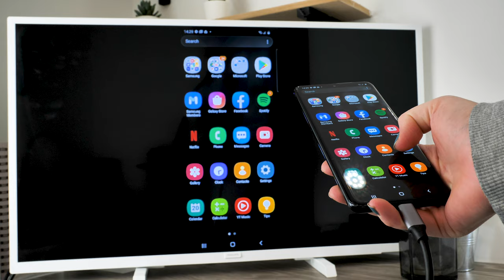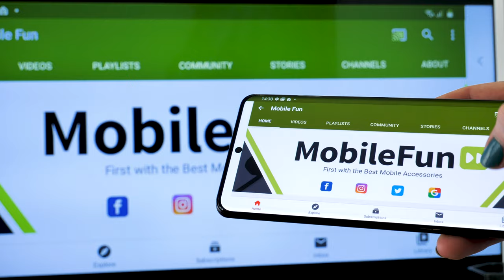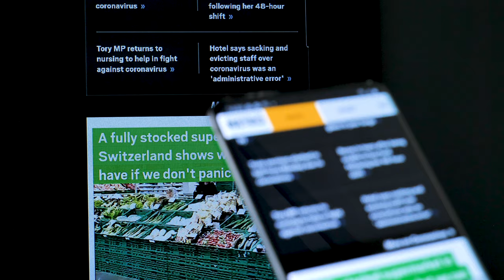How to Connect Samsung Galaxy S20 Ultra to Your TV (Screen Mirroring Guide)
Today I’ll be showing you how to connect your S20 Ultra device to your TV, so you can watch your phone's content on the big screen.

Social Links...